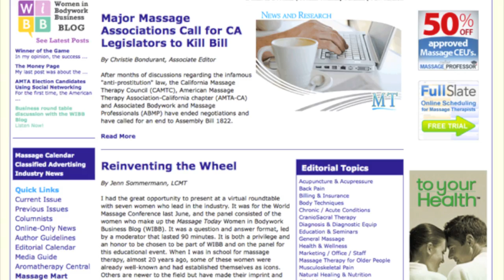MassageToday.com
Massage Today is the leading publication in the massage therapy profession, read by more massage therapists than any other.

We have the highest readership in the profession for many reasons. Our readers tell us it's primarily because we publish the information and news they need and use in their businesses daily. Whether it's a new technique, a legislative update, the latest research or industry trends, they can and do read about it in Massage Today.

Our advertisers tell us that our readers are decision-makers who are engaged with the publication. They can tell by the exceptional high number of responses and the sell-through rates their Massage Today ads bring them.